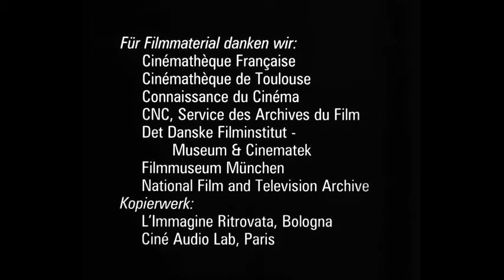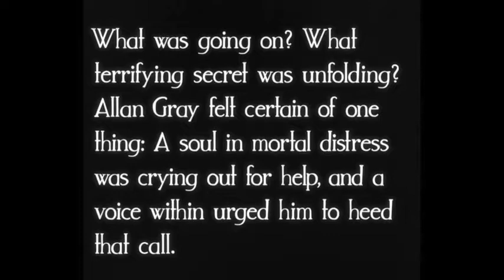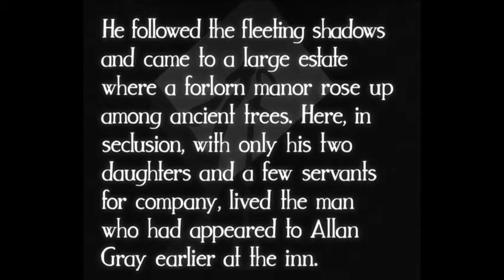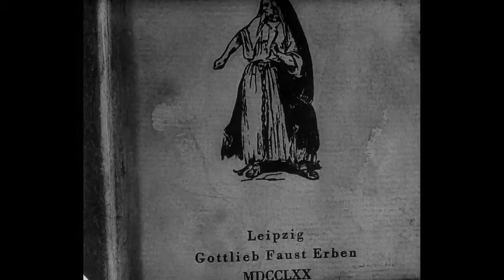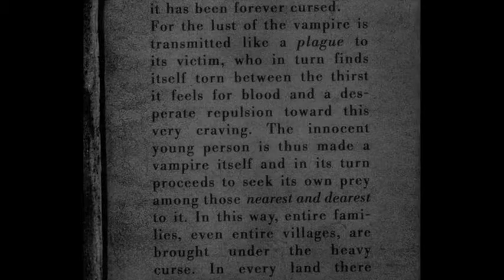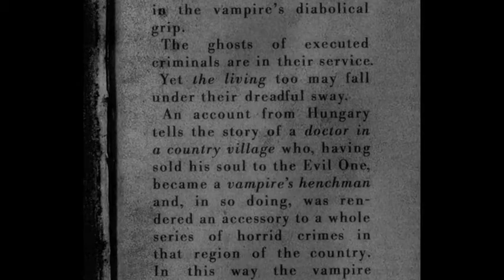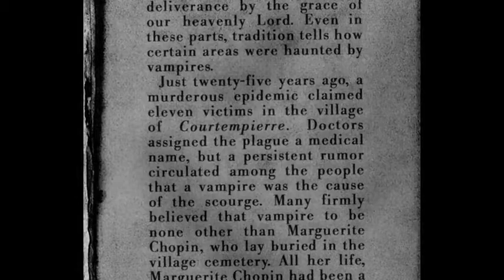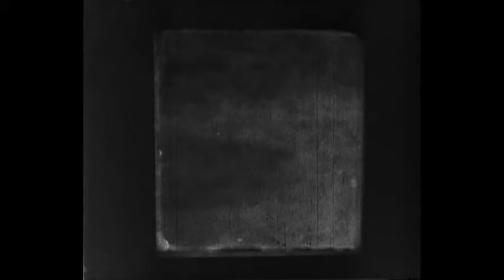Vampyr full length free feature film public domain complete movie classic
Directed by Carl Theodor Dreyer
Screenplay by Christen Jul Carl Theodor Dreyer
Based on In a Glass Darkly 1872 story by Sheridan Le Fanu
Produced by Carl Theodor Dreyer Julian West
Starring Julian West  Maurice Schutz  Rena Mandel  Jan Hieronimko Sybille Schmitz  Henriette Gerard
Cinematography Rudolph Maté Edited by Tonka Taldy Carl Theodor Dreyer
Distributed by Germany: Vereinigte Star-Film GmbH

Vampyr (German: Vampyr – Der Traum des Allan Gray, lit. 'Vampyr: The Dream of Allan Gray') is a 1932 horror film directed by Danish director Carl Theodor Dreyer. The film was written by Dreyer and Christen Jul based on elements from J. Sheridan Le Fanu's 1872 collection of supernatural stories In a Glass Darkly. Vampyr was funded by Nicolas de Gunzburg who starred in the film under the name of Julian West among a mostly non-professional cast. Gunzburg plays the role of Allan Gray, a student of the occult who enters the village of Courtempierre, which is under the curse of a vampire.
Vampyr was challenging for Dreyer to make as it was his first sound film and was required to be recorded in three languages. To overcome this, very little dialogue was used in the film and much of the story is told with title cards like a silent film. The film was shot entirely on location and to enhance the atmospheric content, Dreyer opted for a washed out, soft focus photographic technique. The soundtrack was created in Berlin where the characters’ voices, sound effects, and score were recorded.
Vampyr had a delayed release in Germany and opened to a generally negative reception from audiences and critics. Dreyer edited the film after its German premiere and it opened to more mixed opinions at its French debut. The film was long considered a low point in Dreyer's career, but modern critical reception to the film has become much more favorable with critics praising the film's disorienting visual effects and atmosphere.